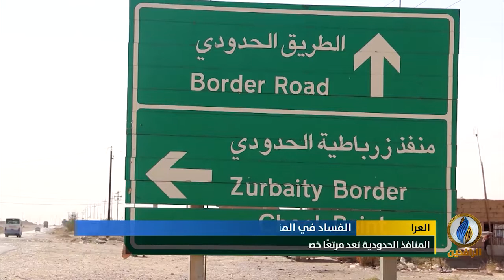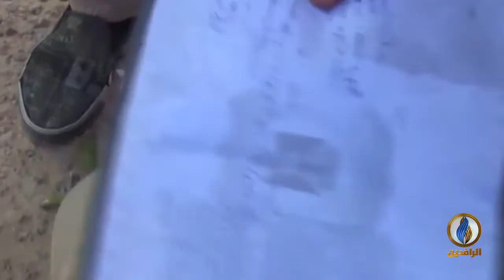تقرير | المنافذ الحدودية لـ العراق مع إيران تشهد عمليات تهريب مستمرة للنفط والسلاح والمخدرات